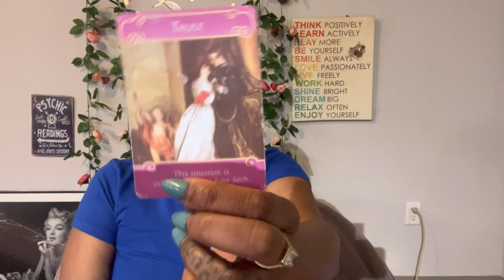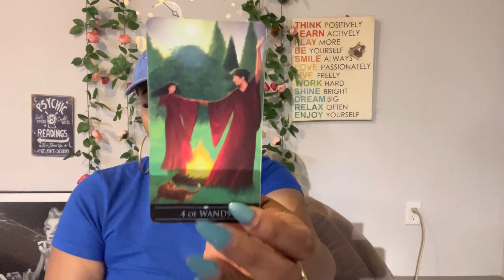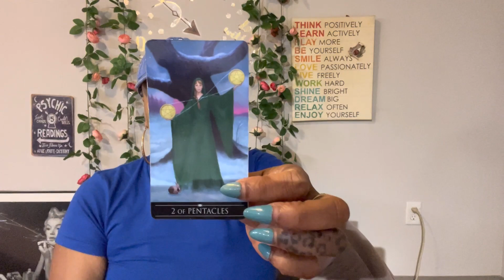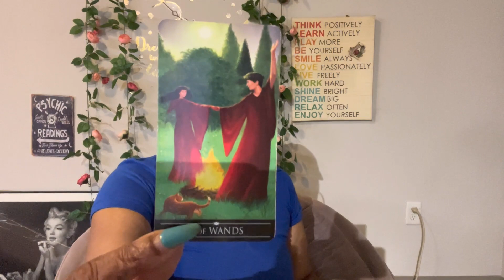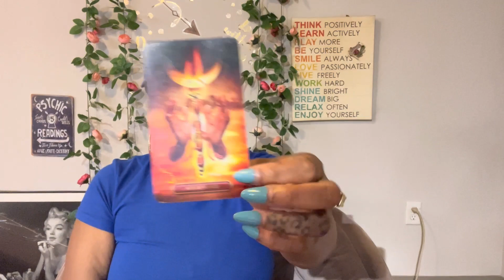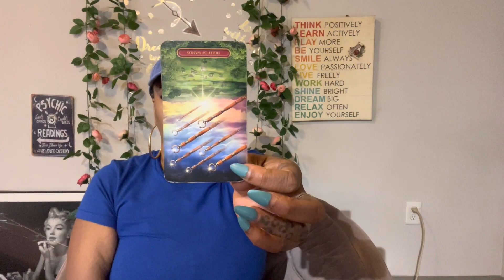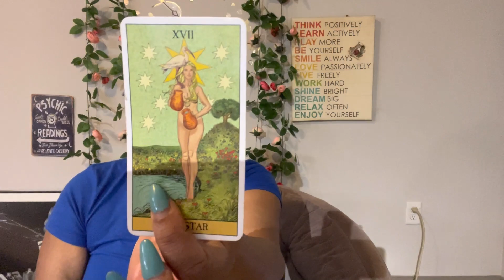♉️TAURUS: WOW.. SO UR DEALIN WITH SOME1 THAT GETS TONS OF ATTENTION AND HAS LOTS OF OPTIONS.. OH BOY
Miss Hawaii is:
Scorpio - Sun ☀️
Scorpio - Mercury 🔥
Scorpio - Venus ❤️
Scorpio - Pluto 🌏

Blessings 💕